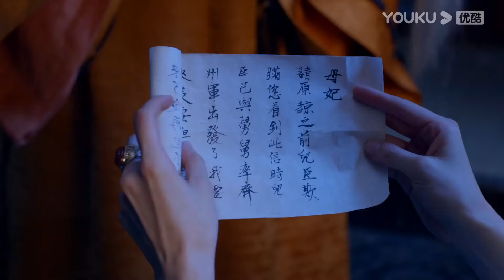【武媚娘传奇 The Empress of China EP17】少女武经历权力斗争最终登位的故事 | 古装剧 | 范冰冰/李治廷/张丰毅 | YOUKU COSTUME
★主演：范冰冰/李治廷/张丰毅/周海媚/张钧甯/李晨/张馨予
★集数：82集

🎬【武媚娘传奇 The Empress of China】讲述了少女武如意初入宫闱，所经历的一系列权力斗争，再到身着皇袍头戴帝冕最终登位的故事。